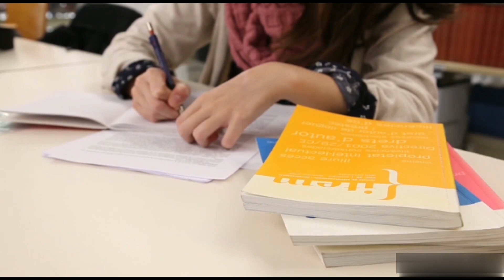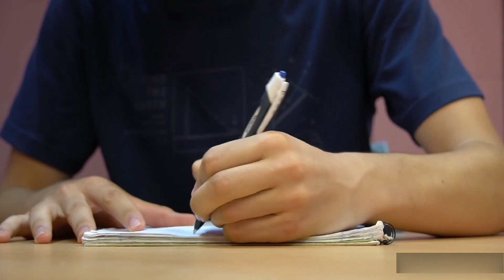JEE Advanced Exam ki taiyari kaise kare. What is JEE Advanced Exam in Hindi. JEE Advanced Exam elig